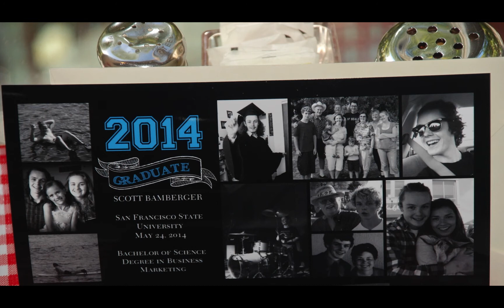Scott Graduation SFSU HD